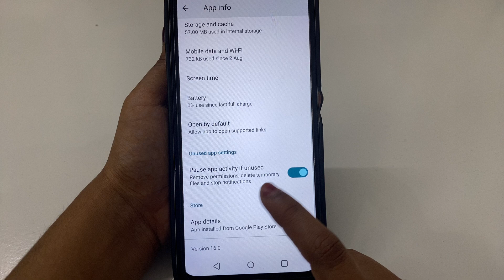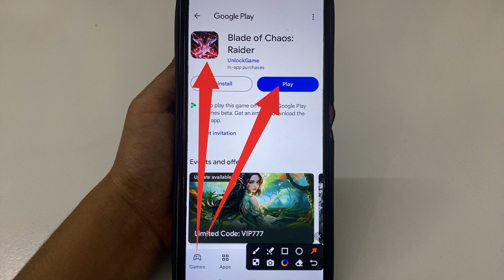How to Fix ErrorInfo{state=12501 msg='12501: '} problem solve in Blade of Chaos: Raider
How to Fix ErrorInfo{state=12501 msg='12501: '} problem in Blade of Chaos: Raider
How to Fix ErrorInfo{state=12501 msg='12501: '} in Blade of Chaos: Raider
Fix ErrorInfo{state=12501 msg='12501: '} problem solve in Blade of Chaos: Raider
Fix ErrorInfo{state=12501 msg='12501: '} problem in Blade of Chaos: Raider
Fix ErrorInfo{state=12501 msg='12501: '} in Blade of Chaos: Raider
ErrorInfo{state=12501 msg='12501: '} problem solve in Blade of Chaos: Raider
ErrorInfo{state=12501 msg='12501: '} problem in Blade of Chaos: Raider